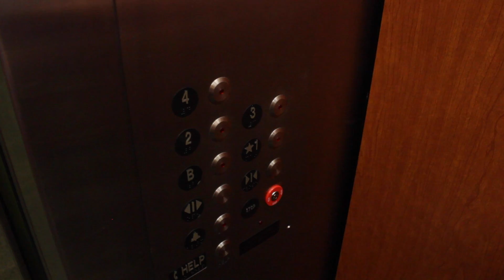The 2nd Floor at the Downtown Chattanooga Public Library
Video made by Zachary Cross for the 2nd Floor of the Downtown Chattanooga Public Library.